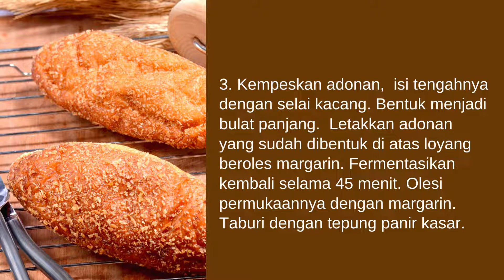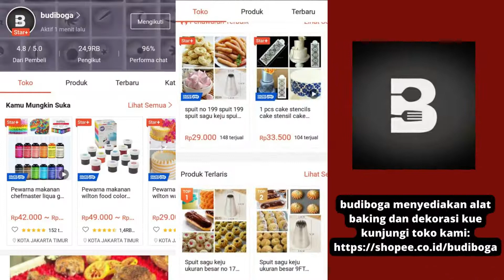ROTI PANIR GORENG - RESEP ROTI GORENG EMPUK DAN MENGEMBANG - TIP MEMBUAT ROTI GORENG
Roti Panir Isi Selai Kacang

Bahan:
900 g tepung terigu tinggi protein
100 g tepung terigu protein sedang
120 g margarin
100 g susu tawar cair
2 butir telur
1 butir kuning telur
350 g air es
100 g susu tawar cair
60 g susu bubuk
200 g gula pasir
11 g ragi instan
1 sdt bread improver
1 sdt crumb softener (parfait)
1 sdt garam halus
Olesan, aduk rata:
150 g mentega
Isi:
150 g selai kacang/pindakas
Topping:
100 g tepung panir kasar
Cara Membuat:
1. Campur tepung terigu dengan ragi instan, gula pasir, bread improver, crumb softener, susu bubuk,  telur, dan garam di dalam mangkuk mixer roti atau mangkuk adonan. Jalankan mixer dengan kecepatan 1 selama 2 menit. Tuang air es dan susu tawar cair lalu jalankan 2 menit. Hentikan pengadukan dan tambahkan mentega/margarin. Aduk kembali selama 10 menit atau hingga terbentuk adonan yang kalis dan elastis.
2. Bulatkan adonan, letakkan di dalam tempat tertutup dan hangat. Fermentasikan atau diamkan selama 50 menit, atau hingga adonan mengembang dua kali lipat. Kempeskan adonan, bagi masing-masing adonan ke dalam potongan seberat 50 g. Bulatkan dan diamkan selama 10 menit.
3. Kempeskan adonan,  isi tengahnya dengan selai kacang. Bentuk menjadi bulat panjang.  Letakkan adonan yang sudah dibentuk di atas loyang beroles margarin. Fermentasikan kembali selama 45 menit. Olesi permukaannya dengan margarin. Taburi dengan tepung panir kasar.
4. Panggang adonan di dalam oven bertemperatur 180 derajat celsius selama 15-20 menit atau hingga roti matang dan berwarna kuning kecokelatan. Angkat, dinginkan. Atur roti di atas tempat saji. Hidangkan.
Tip: Untuk variasi taburan bisa ditambah dengan bubuk keju parmesan